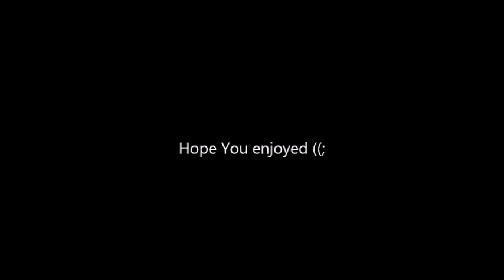Very Trippy Video // Red Red Wine ((;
**i dont actually smoke weed or anything**
lol i just got really bored 1 time so here is the result